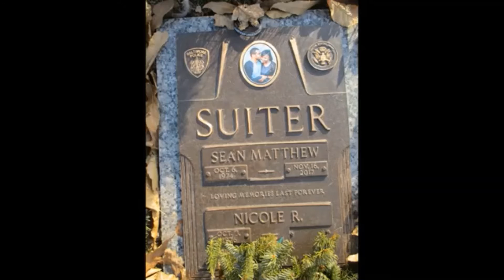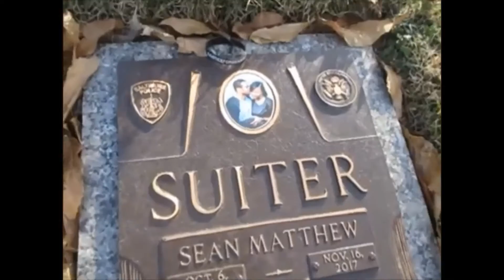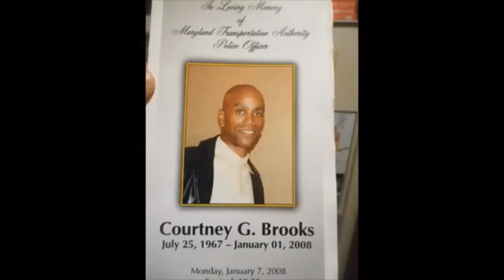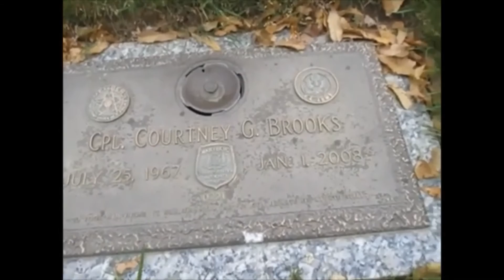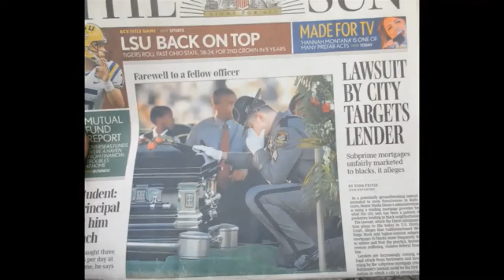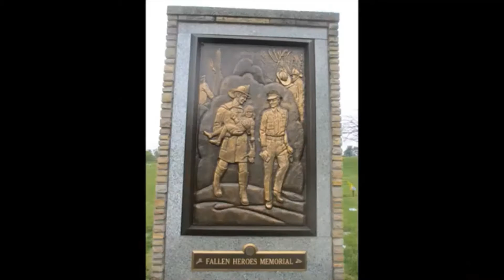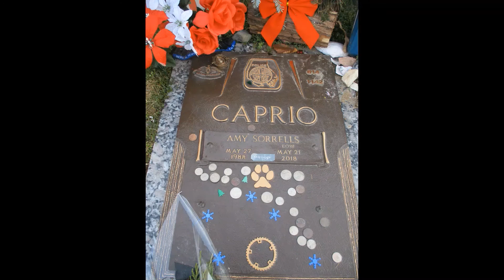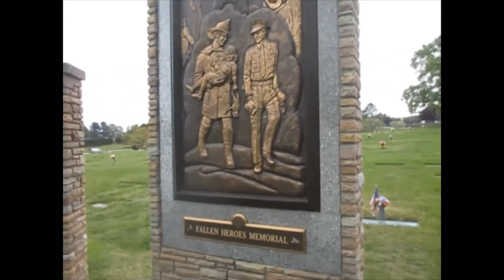Fallen Police Heroes (Sean Suiter, Amy Caprio & Courtney Brooks) at Dulaney Valley Memorial Gardens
Fallen Police Heroes at Dulaney Valley Memorial Garden features officers Sean Suiter, Courtney Brooks & Amy Caprio by Kevin Grace